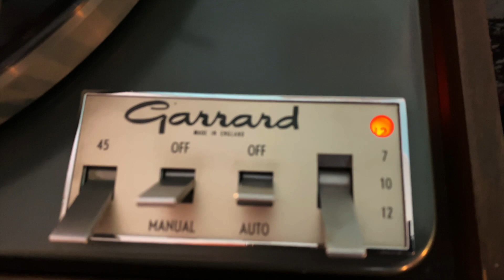ASCOLTIAMO QUESTO GARRARD LAB 80 appena rimesso a puntino!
garrard lab80, semplicemente bellissimo.